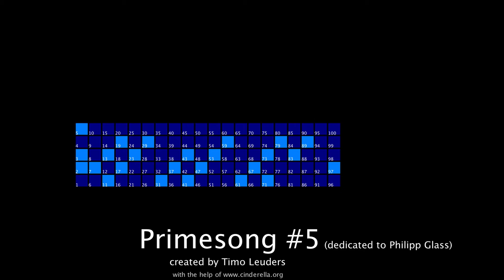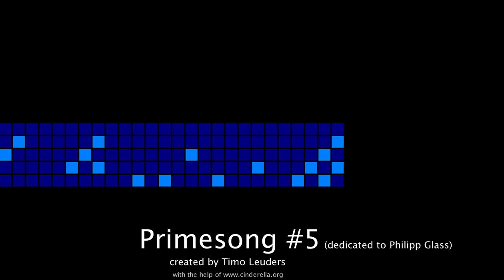primesong #5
Prime numbers generate a piece of music that sounds a little like Phil Glass. You can actually "hear" many phenomena of prime numbers: twin primes, irregular distribution, self-similarity without periodicity na much more. Many mathematical theorems and problems are lurking behind the music but you can still appreciate just the sound. Please also listen to my other primesongs..